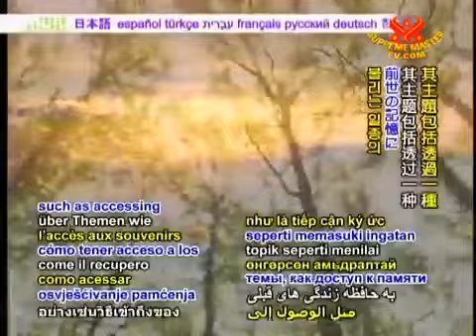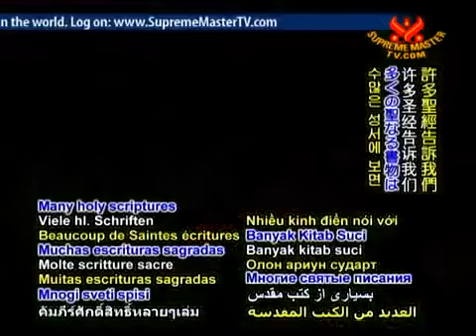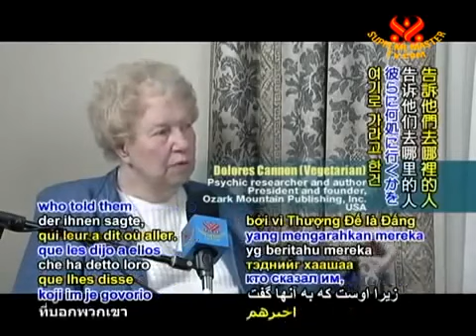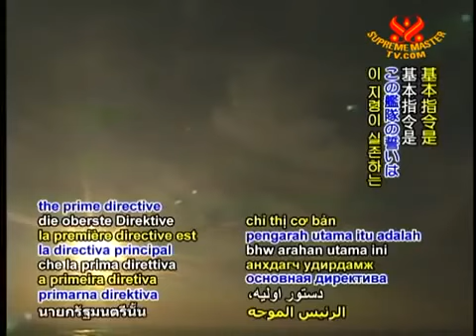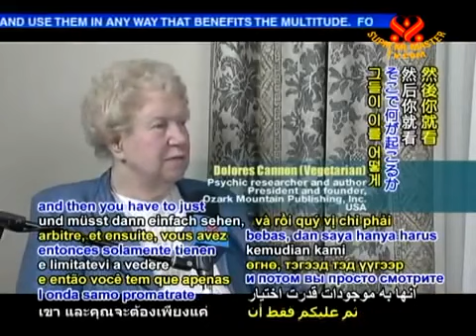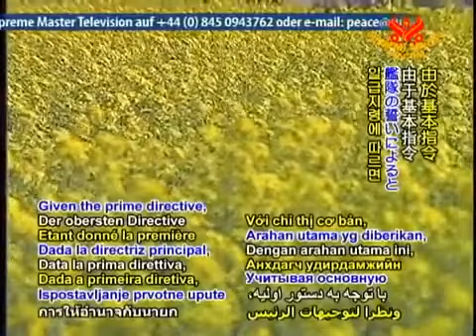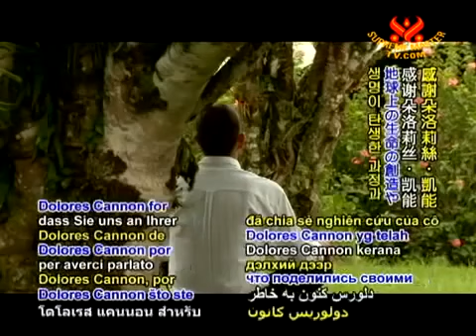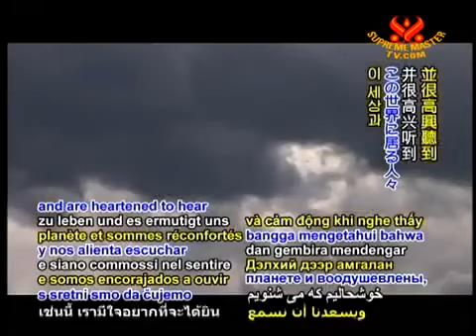Dolores Cannon ~ Pt 3 3 on Free Will, Intergalactic Beings & Non interference PREVEDENO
Part 3/3

Dolores Cannon here on Supreme Master TV shares knowledge and experience into the field of past lives, karma, and secrets to our universe. Here she discusses co-creation, other beings, free will and non-interference. All that we are is a result of our intention. And we all have free will.

She also talks about the 3 waves of volunteers that have come to help the Earth.

Supreme Master Ching Hai Ching Hai supports many vegetarian and vegan restaurants, and is described as the innovator of the international Loving Hut vegan restaurant group, with 135 restaurants worldwide in 2011.

"The best foods are 'live foods' fruits and vegetables... we have to make our body lighter in order to shift (raise the vibration)." -Dolores Cannon